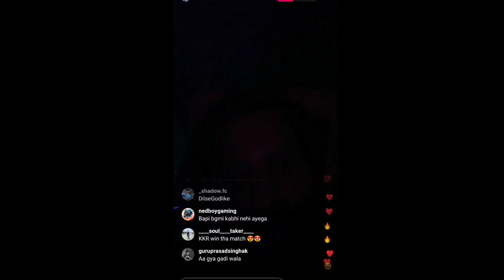Kronten on Zeyann insta story 😳 Bgmi not comes Godlike shift to Dubai 🇮🇳